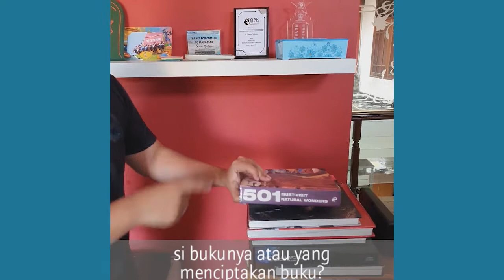SALAH SATU UKURAN MENGETAHUI TUJUAN HIDUP | Ali Zaenal Abidin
Apakah kita bisa menentukan tujuan hidup kita? Apa ukurannya bahwa kita sudah menemukan tujuan hidup kita?
Weekly Q&A seputar karir & tujuan hidup.
Tuliskan juga pertanyaanmu di kolom komentar.

Semoga bermanfaat 😇